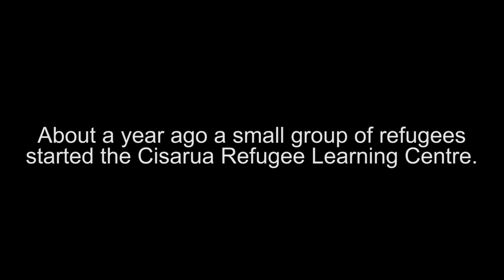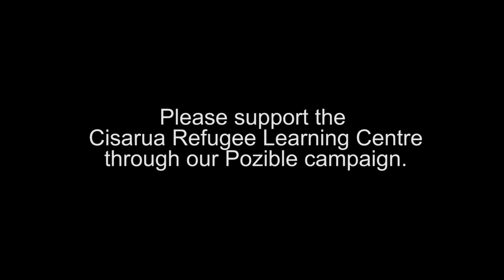Pozible Campaign Video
A short video by the staff and students as the Cisarua Refugee Learning Centre.

or Cisarualearning.com